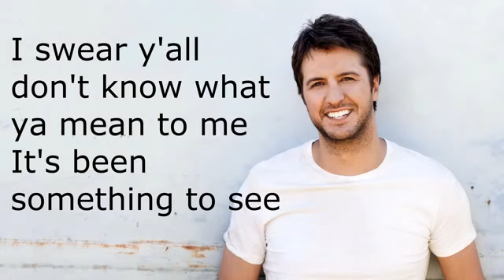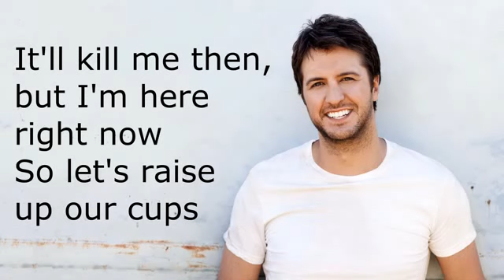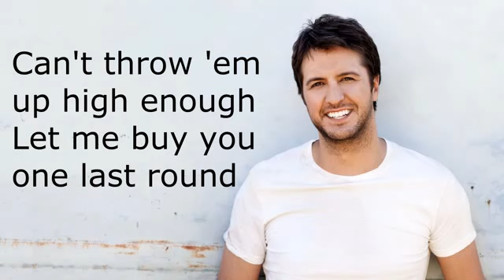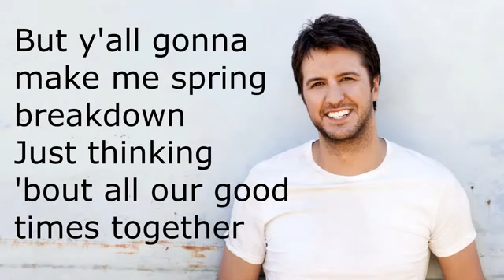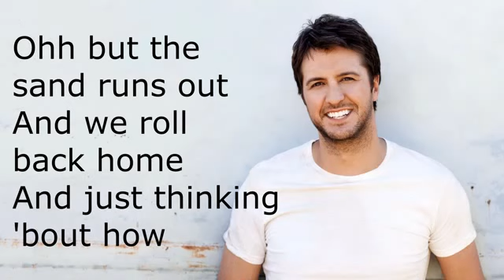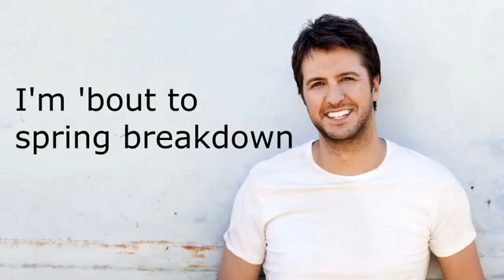Spring breakdown - Luke bryan